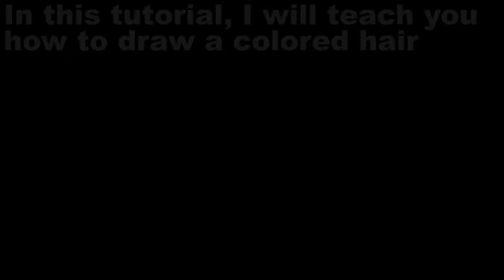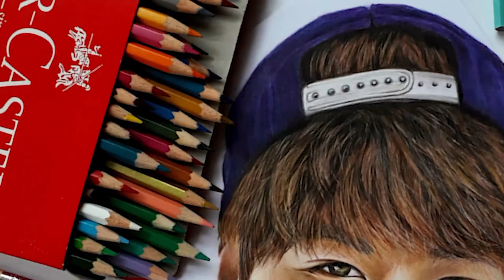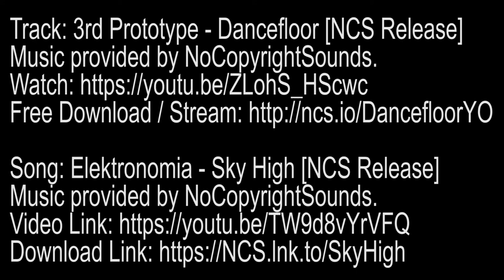How to draw a hair strand using eraser - by Haw Haw Arts